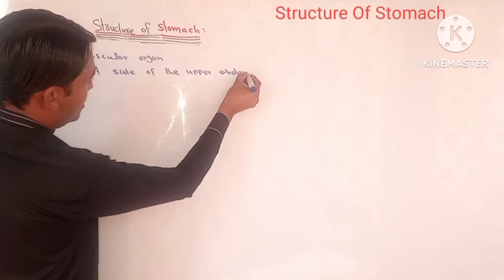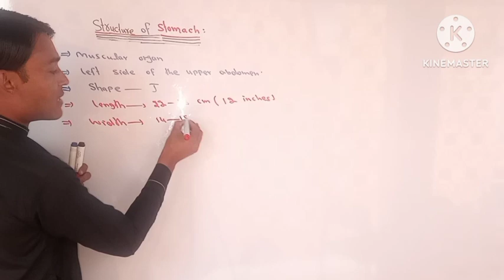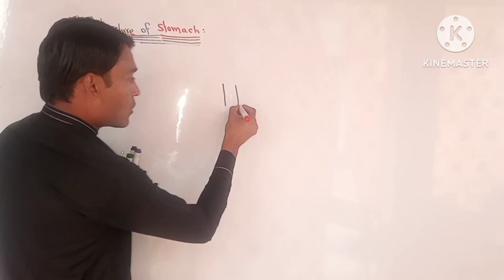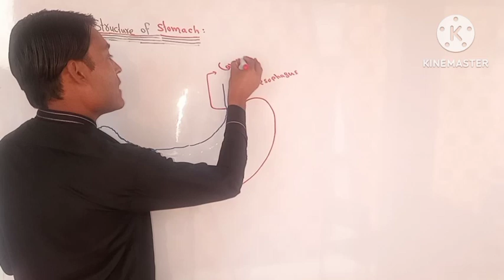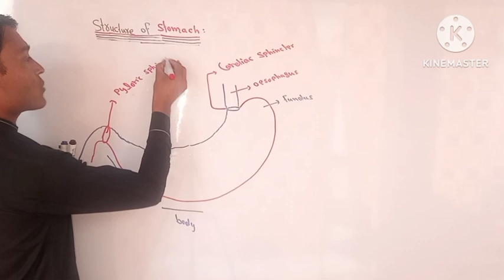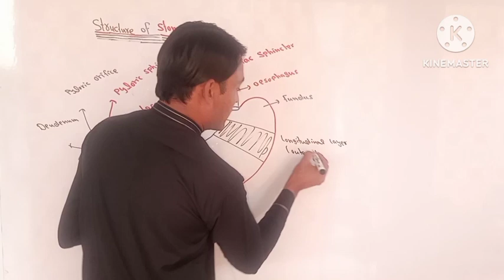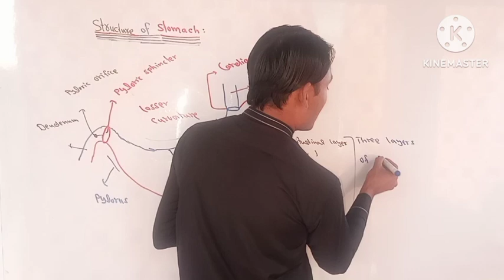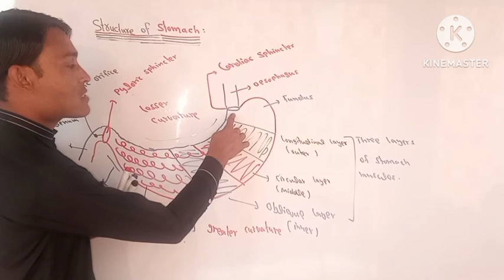Structure Of Stomach Ist Year Bio Unit 11 lecture 6